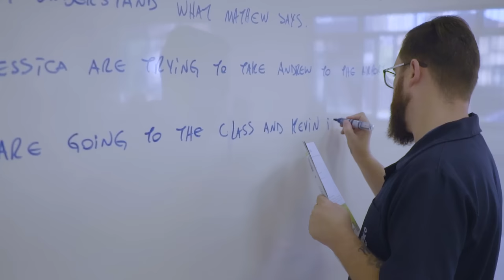[Infraestrutura] Conheça o Marista Pio XII, em Ponta Grossa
Sonhamos em transformar o mundo a partir da solidariedade e da educação. Por isso, nos Colégios Maristas formamos crianças e jovens mais empáticos, conscientes e preparados para construírem um Projeto de Vida. Conheça a estrutura, mas principalmente, o amor pelo que fazemos, sempre valorizando o conhecimento e o aprendizado dos alunos. Saiba mais sobre o Colégio Marista Pio XII